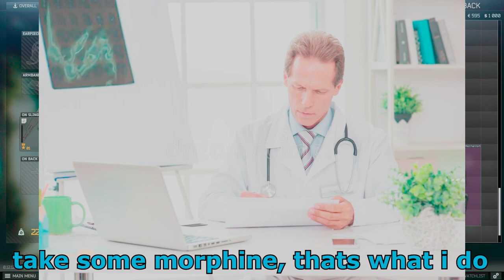can you unalive yourself with a cord? escape from tarkov improv bit